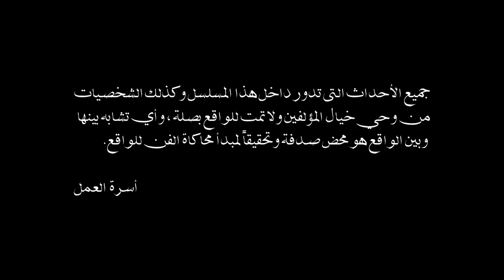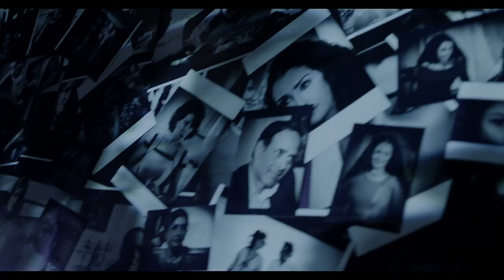Al Sayeda Al Oula السيدة الأولى (The First Lady) 2014 _ Episode 17